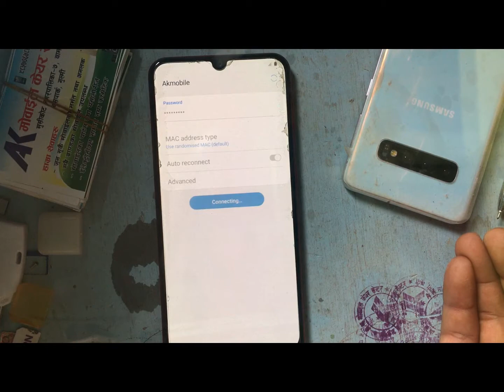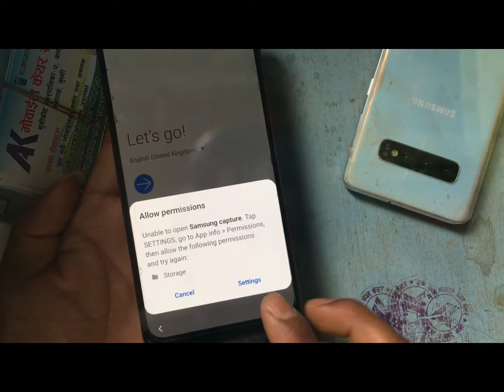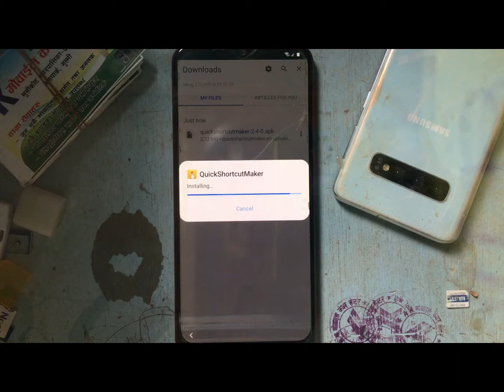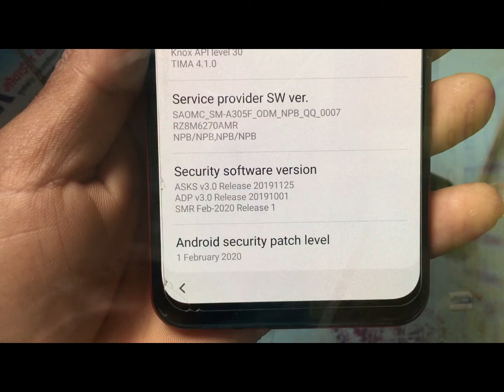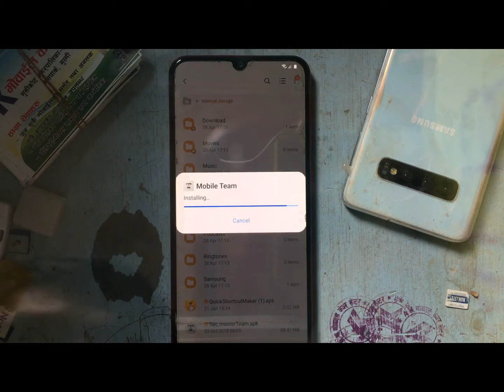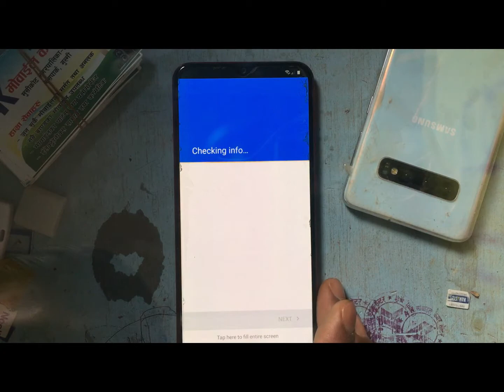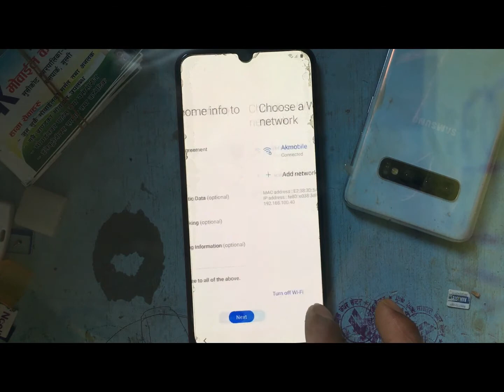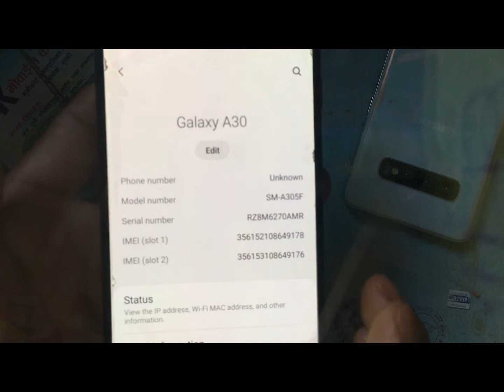Samsung Galaxy A30 SM-A305F FRP bypass 2020 NEW Android security patch lavel frp bypass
Finger not added
Samsung Galaxy A30 SM-A305F Android 10 FRP Bypass Done

FRP ALL SAMSUNG ANDROID 10 / 2020 APRIL PATCH

FRP BROWSER SING IN APP

YOU CAN ALSO DOWNLOAD FROM THIS SITE

samsung a305f frp bypass without sim

Samsung A30 Frp Bypass A305F Google Account Unlock Pin sim Not Working New Method 2020

How to Samsung A30 A20 Frp Bypass Google account Remove 9.0 Pin Sim Card Not Working Solution
Samsung Android 9.0 Frp Google account unlock all Method Not Working
Samsung Any Model FRP-UNLOCK Google Account Remove
Samsung A30/A305f u4 /Android 10 frp / google lock/baypass / February security patch 2020 Method.

FRP Google Lock Bypass Samsung Galaxy A30F  A30 Without PC Last Update February 2020
Bypass Google Account FRP A30 10 frp google lock baypass
Bypass Google Account FRP A30s 10 frp google lock baypass
Bypass Google Account FRP A307F 10 frp google lock baypass
Bypass Google Account FRP A307FN 10 frp google lock baypass
Bypass Google Account FRP A307G 10 frp google lock baypass
Bypass Google Account FRP A307GN 10 frp google lock baypass
Bypass Google Account FRP A307GT 10 frp google lock baypass
Bypass Google Account FRP A305F 10 frp google lock baypass
Bypass Google Account FRP A305FN  10 frp google lock baypass
Bypass Google Account FRP A305G 10 frp google lock baypass
Bypass Google Account FRP A305GT 10 frp google lock baypass
Bypass Google Account FRP A305GN 10 frp google lock baypass
Bypass Google Account FRP A305YN 10 frp google lock baypass
SAMSUNG Galaxy M31 FRP/Google Lock Bypass Android 10 WITHOUT PC
SAMSUNG Galaxy  Flip FRP/Google Lock Bypass Android 10  WITHOUT PC
SAMSUNG Galaxy FRP/Google Lock Bypass Android 10  WITHOUT PC
SAMSUNG Galaxy X FRP/Google Lock Bypass Android 10 WITHOUT PC
SAMSUNG Galaxy A70e FRP/Google Lock Bypass Android 10 february security WITHOUT PC
SAMSUNG Galaxy S20 FRP/Google Lock Bypass Android 10  february security WITHOUT PC
SAMSUNG Galaxy A41 FRP/Google Lock Bypass Android 10 february security WITHOUT PC
SAMSUNG Galaxy A31 FRP/Google Lock Bypass Android 10 february security WITHOUT PC
SAMSUNG Galaxy A51 FRP/Google Lock Bypass Android 10 february security WITHOUT PC
SAMSUNG Galaxy A71 FRP/Google Lock Bypass Android 10 february security WITHOUT PC
SAMSUNG Galaxy A30s FRP/Google Lock Bypass Android 10february security WITHOUT PC
SAMSUNG Galaxy S20 Ultra FRP/Google Lock Bypass Android 10 february security WITHOUT PC
SAMSUNG Galaxy S20+ 5G FRP/Google Lock Bypass Android 10 february security WITHOUT PC
SAMSUNG Galaxy S10 FRP/Google Lock Bypass Android 10 february security WITHOUT PC
SAMSUNG Galaxy S10 5G FRP/Google Lock Bypass Android 10 february security WITHOUT PC
SAMSUNG Galaxy S10e FRP/Google Lock Bypass Android 10 february security WITHOUT PC
SAMSUNG Galaxy Note 10 FRP/Google Lock Bypass Android 10 february security WITHOUT PC
SAMSUNG Galaxy Note 10 lite FRP/Google Lock Bypass Android 10 february security WITHOUT PC
SAMSUNG Galaxy Fold FRP/Google Lock Bypass Android 10 february securityWITHOUT PC
SAMSUNG Galaxy S9 FRP/Google Lock Bypass Android 10 february security WITHOUT PC
SAMSUNG Galaxy Note 9 FRP/Google Lock Bypass Android 10 february security WITHOUT PC
SAMSUNG Galaxy A80 FRP/Google Lock Bypass Android 10 february security WITHOUT PC
SAMSUNG Galaxy A70 FRP/Google Lock Bypass Android 10 february security WITHOUT PC
SAMSUNG Galaxy A50 FRP/Google Lock Bypass Android 10 february security WITHOUT PC
SAMSUNG Galaxy A50s FRP/Google Lock Bypass Android 10 february security WITHOUT PC
SAMSUNG Galaxy A40 FRP/Google Lock Bypass Android 10 february security WITHOUT PC
SAMSUNG Galaxy A40s FRP/Google Lock Bypass Android 10 february security WITHOUT PC
SAMSUNG Galaxy A30 FRP/Google Lock Bypass Android 10 february security WITHOUT PC
SAMSUNG Galaxy A20 FRP/Google Lock Bypass Android 10 february securityWITHOUT PC
SAMSUNG Galaxy A20e FRP/Google Lock Bypass Android 10 february security WITHOUT PC
SAMSUNG Galaxy A10 FRP/Google Lock Bypass Android 10 february security WITHOUT PC
SAMSUNG Galaxy J6 FRP/Google Lock Bypass Android 10 february securityWITHOUT PC